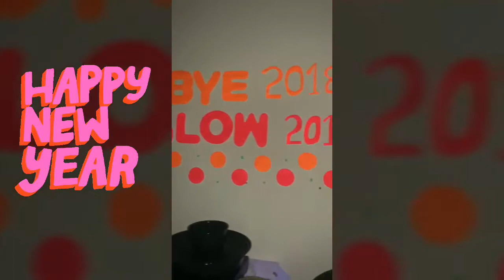Black Lights New Year's Party 2019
our kinda new year celeberation with our small family😍😍😍